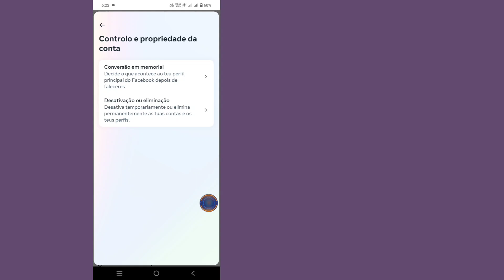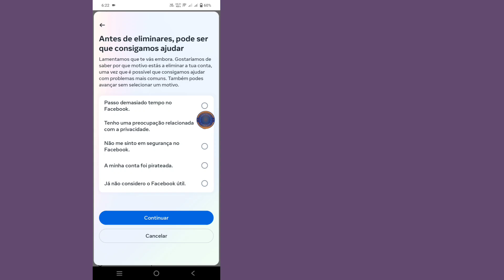Como apagar conta do Facebook permanentemente | ID do Facebook Apagar2024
Olá Guyz.
Neste vídeo discuti sobre como eliminar conta do Facebook ou como eliminar conta do Facebook permanentemente em hindi.

Se gostou do vídeo, subscreva o meu canal 😉😉😉

OBRIGADO

GOSTO | PARTILHE | COMENTAR